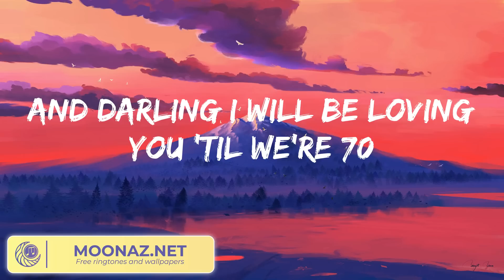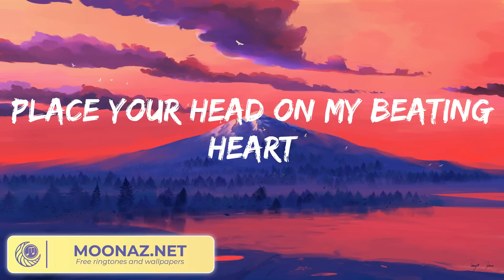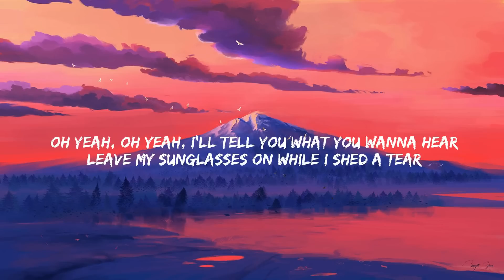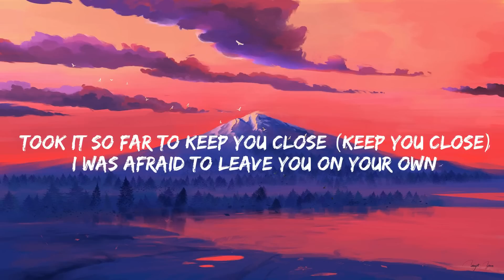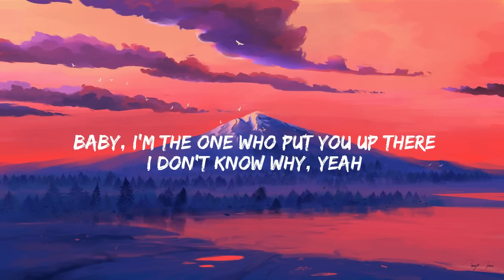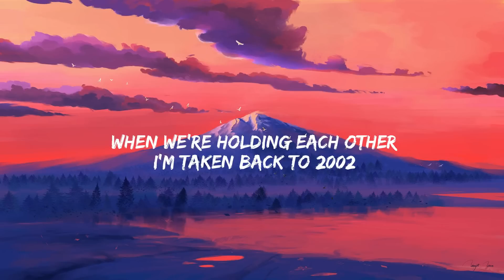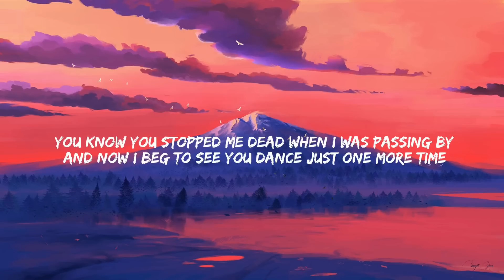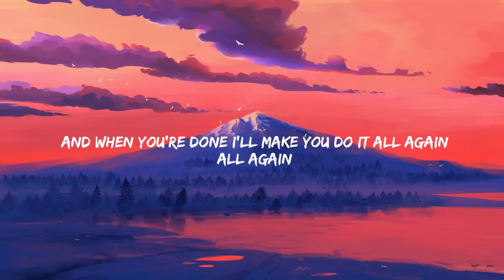Ed Sheeran - Thinking out Loud (Lyrics) Sia - Unstoppable, Halsey...